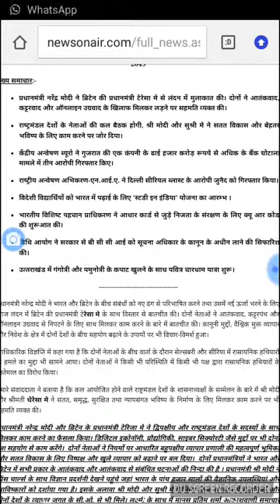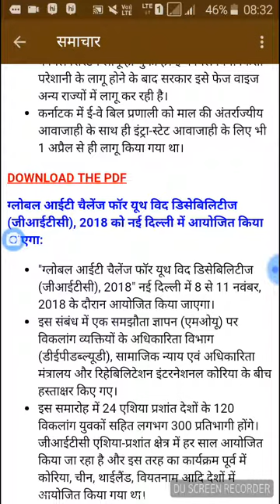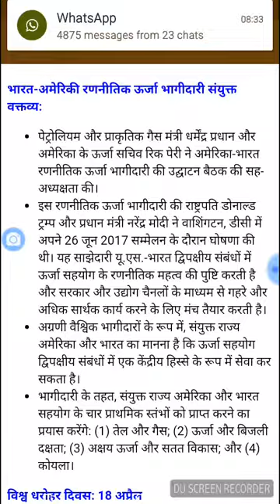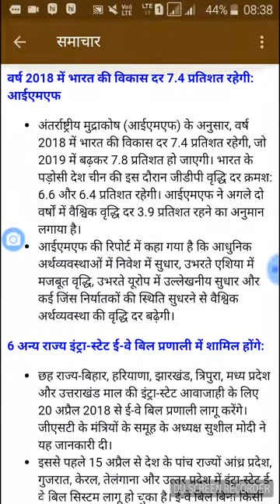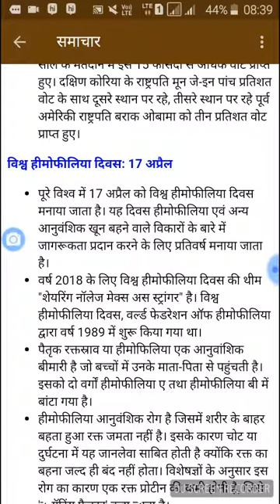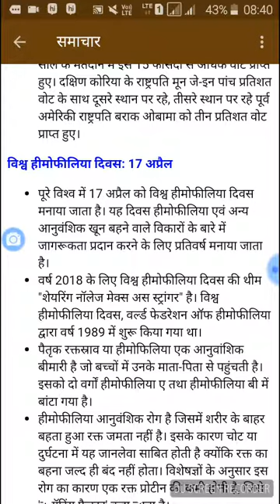सुप्रभात समाचार, ताजा खबर, करेंट अफेयर्स, AIR, PIB, The Hindu news discussion on 19th April 2018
AIR news, PIB news, The Hindu news, breaking news, इंट्रा स्टेट ई वे बिल 6 राज्य मे और लागू NCC के नये महानिदेशक,  भारत और अमेरिका समझौता, आज ही आर्यभट्ट नामक उपग्रह का प्रक्षेपण, आरमेनिया के नये प्रधानमंत्री, दक्षिण कोरिया, विश्व विरासत दिवस , विश्व हीमोफीलिया दिवस पर विशेष जानकारी,  सभी समाचार विस्तार से समझाये गये हैं वीडियो पूरा जरूर देखें धन्यवाद ।